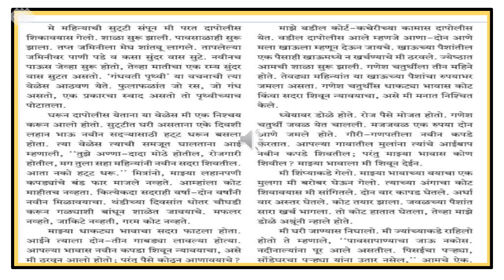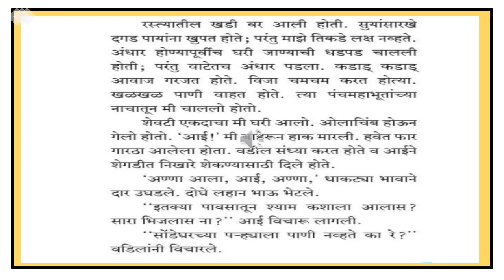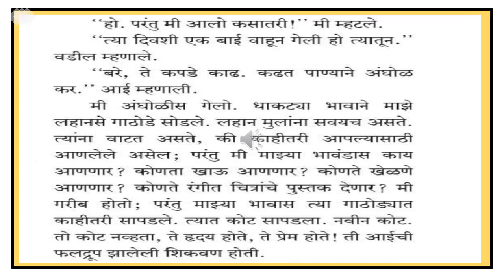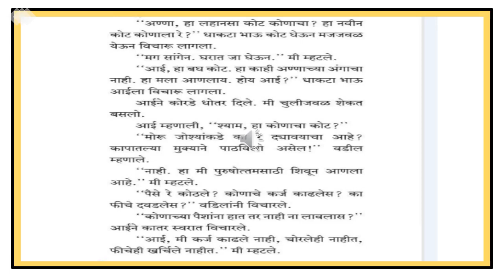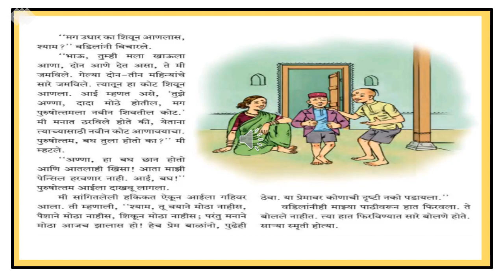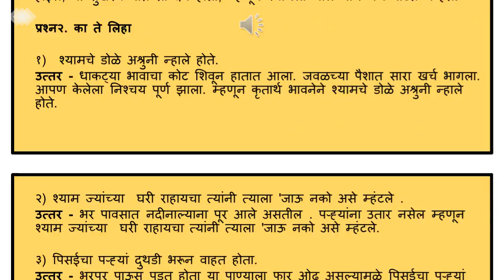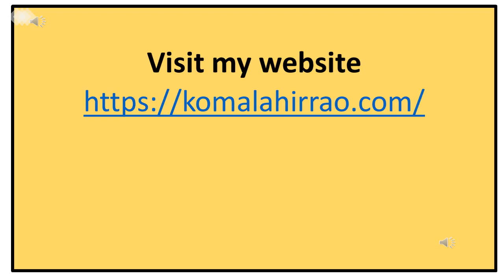7th Std Marathi Lesson Shyamche BandhuPrem (श्यामचे बंधुप्रेम ) With Question and Answer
Std 7th Marathi  Lesson | Shyamche BandhuPrem (पाठ - श्यामचे बंधुप्रेम ) With Question and Answer ( मराठी
सुलभभारती पाठ - श्यामचे बंधुप्रेम ) | Maharashtra Board | English Medium